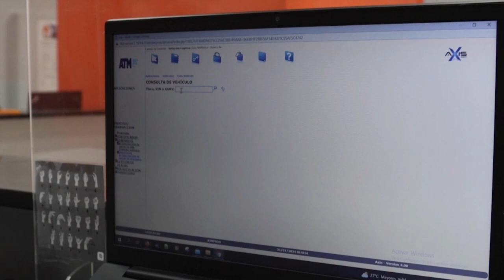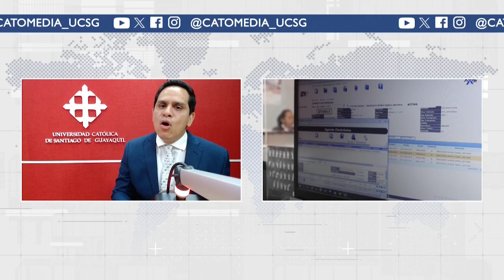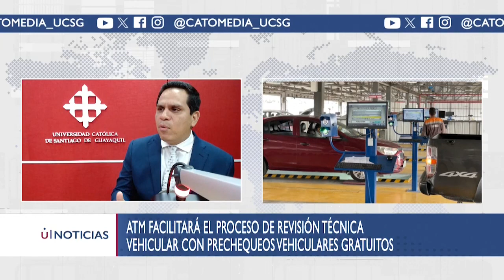Tenemos un beneficio para la ciudadanía y es el ‘prechequeo’ - Edgar Lupera